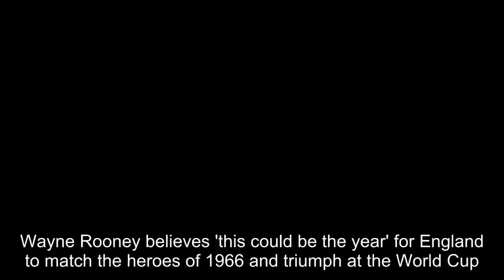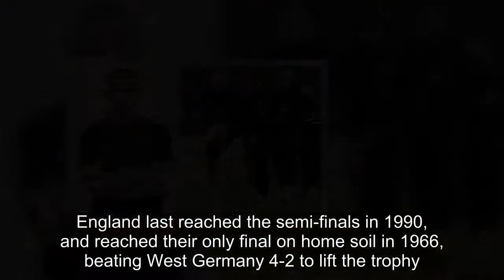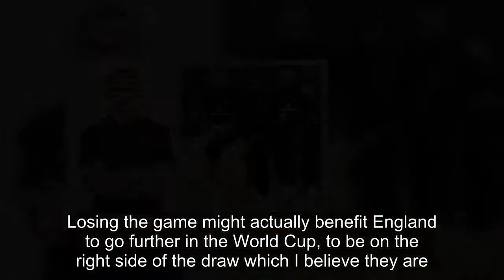Wayne Rooney 'This could be England's year to go on and win it'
Wayne Rooney believes 'this could be the year' for England to match the heroes of 1966 and triumph at the World Cup.The former England skipper has joined DC United and looks set to spend the rest of his playing career in Major League Soccer.He made his last England appearance in November 2016, since
[Title], Match Highlights, 2018 FIFA World Cup Russia, Russia 2018, World Cup, World Cup Highlights, Match City, Russia, Football, Wayne,Rooney,Englands,year,win,it